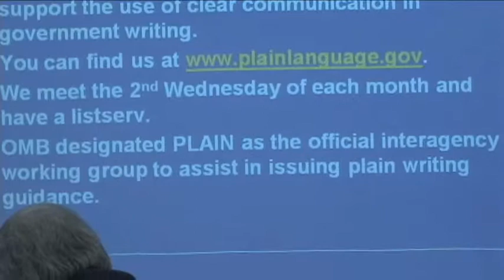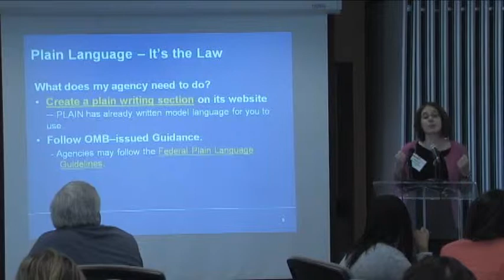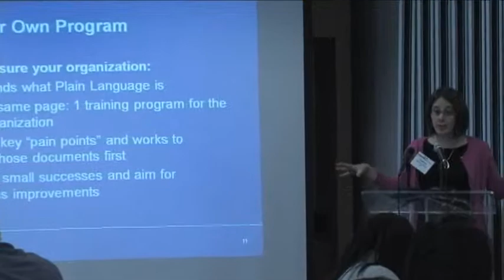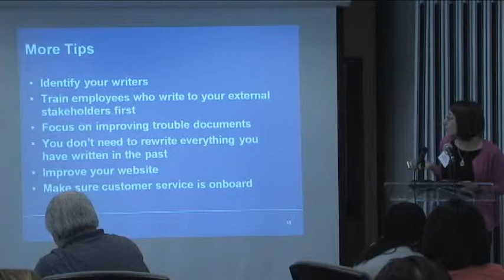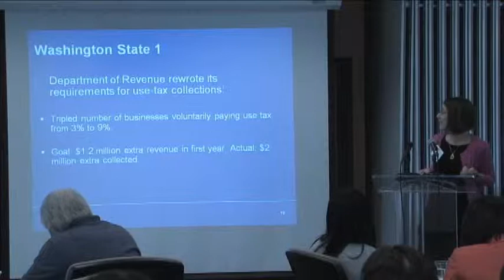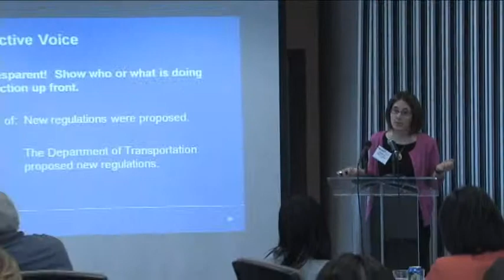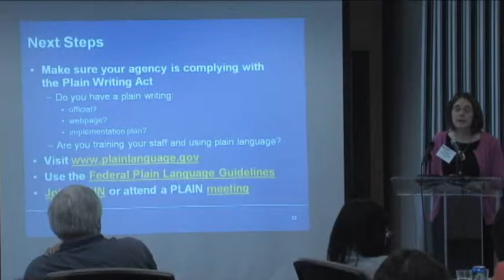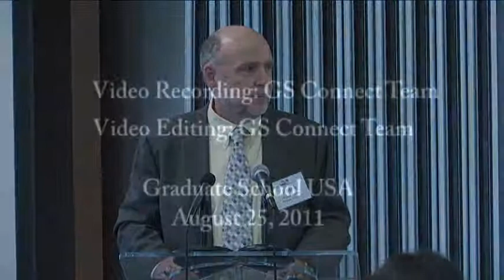Meeting the New Government Mandates (Part 3) - Federal Training Officials Seminar Series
The Plain Writing Act of 2010, Kathryn Catania
(August 24, 2011)